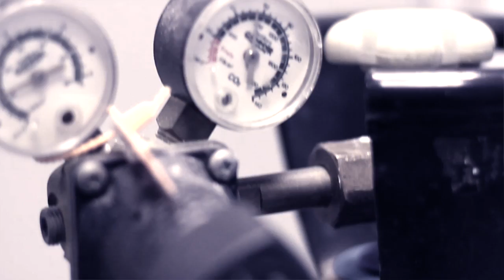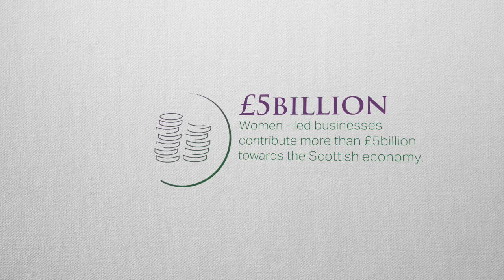Margaret Ann Craig - Clyde Biosciences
Women's Enterprise Scotland Ambassador, Margaret Ann Craig talks about her experiences and her business, Clyde Biosciences.